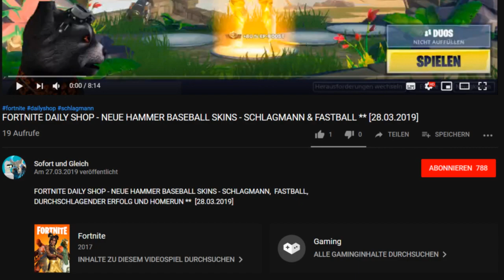FORTNITE FEUER EMOTE FACKELWIRBEL MIT VIELEN SKINS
FORTNITE DAILY SHOP - NEU ** BESTIKOR, ZERFLEISCHER, BENZIN UND STAMPFI  **  [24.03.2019]

Heute gibt es das Bestikor Set mit vier Styles.

Unsere Spielernamen:
SUG_HerrSofortYT
HerrGleichYT
SofortuGleichTTV

item shop,
fackelwirbel fortnite,
fackelwirbel mit vielen skins,
fackelwirbel mit spind,
fackelwirbel halbe stunde,
fackelwirbel tanz,
feuer tanz fortnite,
fire spinner,
fire spinner fortnite,
fire spinner with many skins,
fire spinner dance,
fire spinner emote,
fire dance fortnite